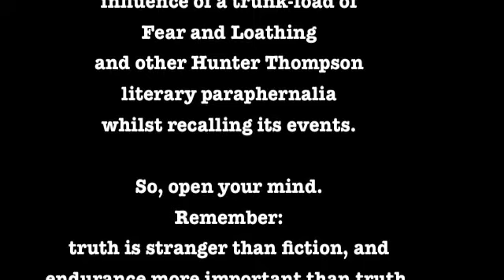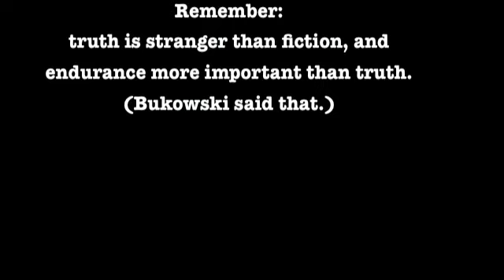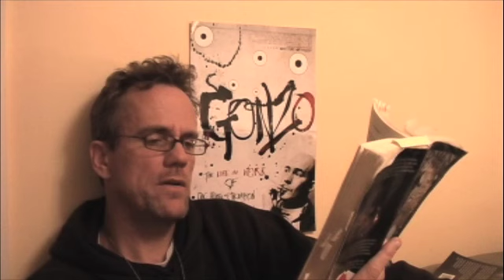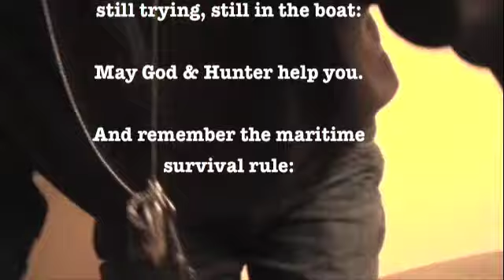Rick McKinney reads: "Double dose of Prozac to celebrate"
Rick McKinney reads from "Dead Men Hike No Trails," a book he wrote on a Palm Pilot while hiking the entire 2,000+ mile Appalachian Trail to cope with a friend's suicide and beat his own severe depression. Reading here from Chapter Thirteen: Independence Day in Parallel Dimension, New Hampshire. This segment is a nod to the one of the author's early mentor writers Hunter S. Thompson.